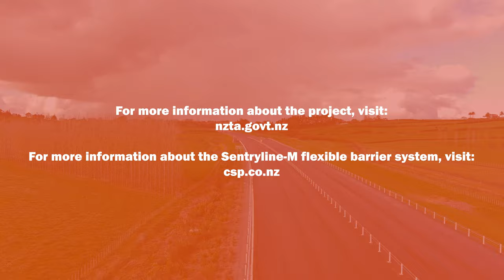Sentryline-M Flexible Barrier - Waikato Expressway | CSP [Short]